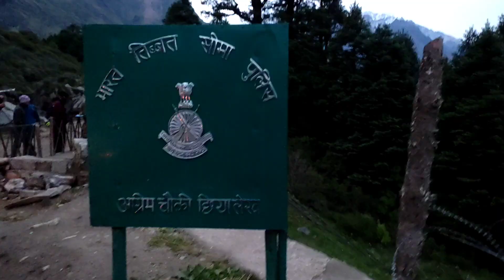INDIA V/S NEPAL BORDER!! Adi kailash yatra 2022!!pithoragarhDharchula#travling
ये सफर हमारा शुरू हुआ पिथौरागढ़ से गूंजी के लिए जिस सफर मे हमने काफी मजे किये ये वो पल थे जिनको हम लाइफ मे कभी नही भूल पाएंगे  धारचूला पहुँचते ही दिखा भारत नेपाल बॉर्डर अपने देश भारत मे खड़े होके हम देख रहे थे अपने पड़ोसी देश नेपाल को और गूंजी जाते टाइम जो कुदरत के अनोखे नजारे देखे दिल खुश होगया गूंजी पहुँचने मे काफी रात होगयी लेकिन जो हिमालय के नजारे दिख रहे थे वो मे अपने वीडियो के जरिये आप लोगो तक पहुँचा रहा हू आशा है मुझे आपको पसंद आयेगा ये वीडियो